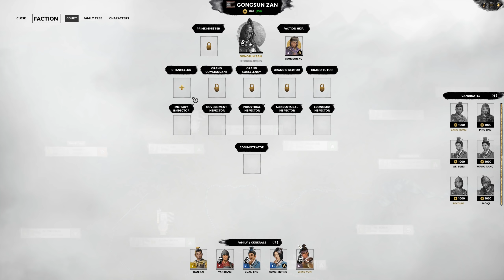Ep. 3 Total War Three Kingdoms - Gongsun Zan - Romance Mode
Hey Spuddies PotatoMcWhiskey here and today I hope you guys enjoy this preview let's play of Total War: Three Kingdoms as Gongsun Zan the Iron Fist General in Romance mode!

I use TubeBuddy to help me manage my Youtube Channel. If you want to try it out use this link as it gets me sweet sweet DOSH